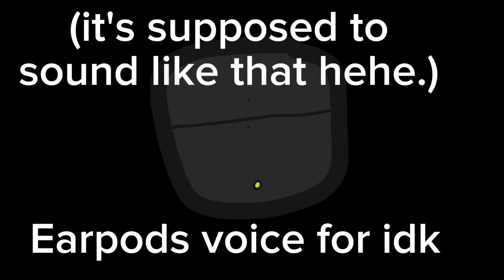earpods pixel voice